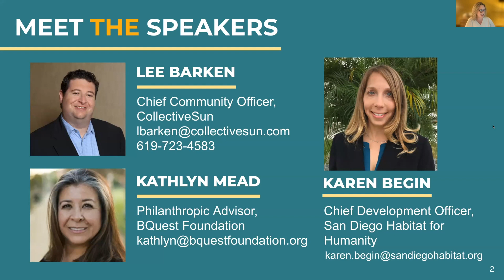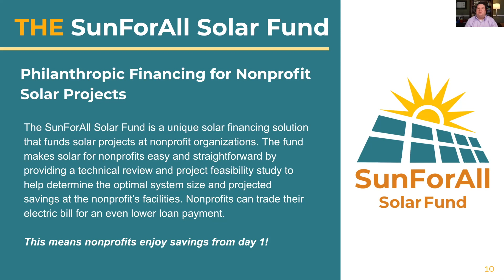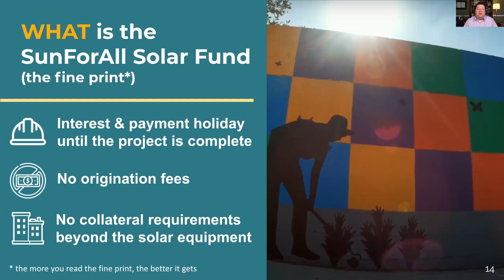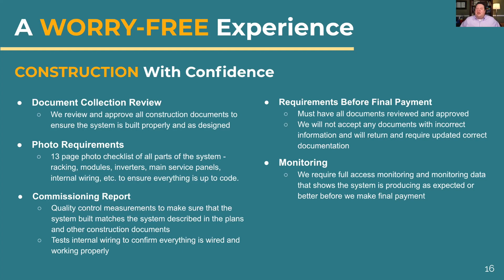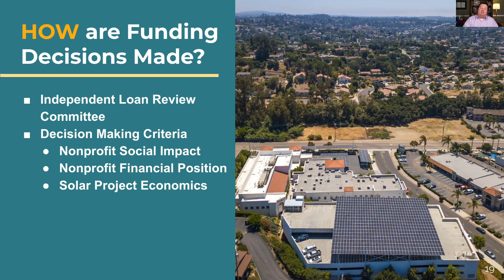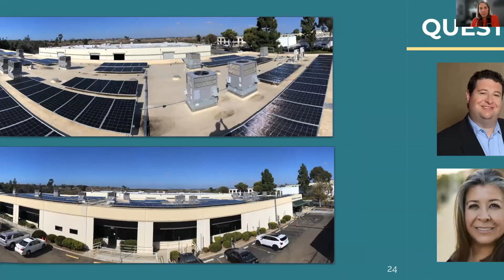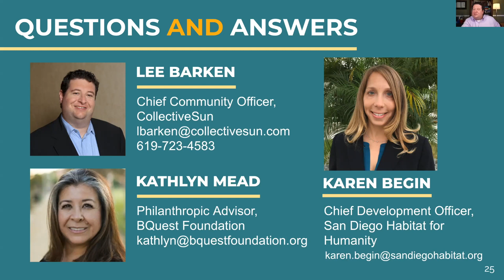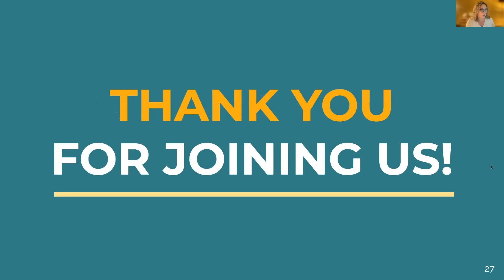The SunForAll Solar Fund: Making Solar a Reality for Nonprofit Organizations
Learn how the SunForAll Solar Fund is investing $10 million in nonprofit organizations and making solar a reality for communities across the country!